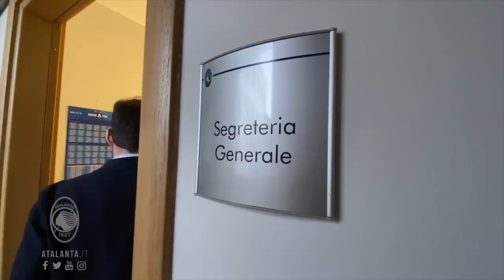Lennart Czyborra, le prime dichiarazioni da giocatore dell'Atalanta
Prima giornata ufficiale da giocatore dell'Atalanta per Lennart Czyborra... Una giornata intensa: firma sul contratto, prima intervista ufficiale, primo allenamento...
Ecco le prime dichiarazioni nerazzurre di Lennart Czyborra.
First official day as an Atalanta player for Lennart Czyborra... it was an intense day: his signing, his first official interview, first training... Hear his first statement as a Nerazzurri player.